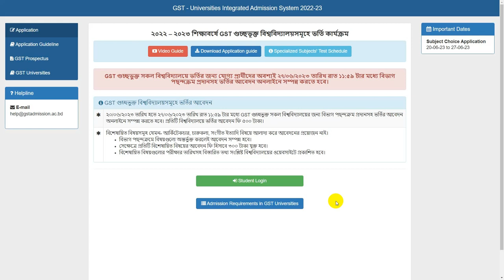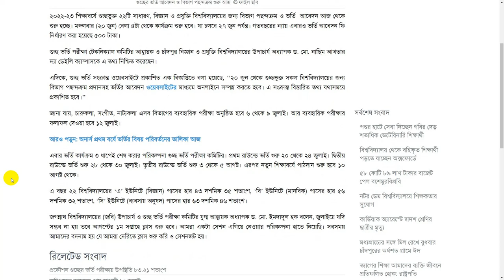গুচ্ছ ভর্তি ২০২৩- ১ম মেরিটের রেজাল্ট দিবে যেদিন।GST Admission 2023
Hi Guys,

🛑কপিরাইট সতর্কতা:-
Education BD..